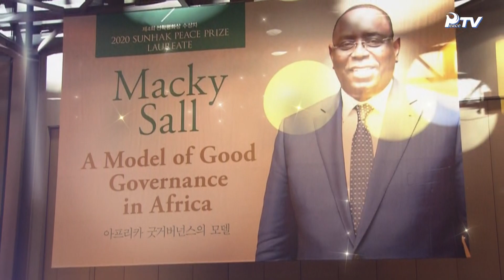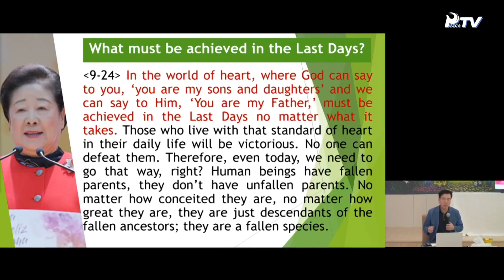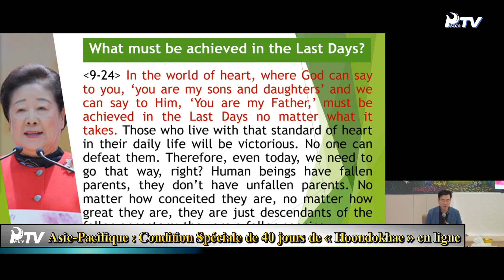HJ Global News semaine (5.2.2020)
1. Spécial
- La Vision de Paix Commune de l’Humanité - Prix Sunhak de la Paix

2. Autres Nouvelles
- Association des Religions de Corée – FFPMU Corée : Commémoration de la Naissance de Bouddha : Visite de Temples Bouddhistes / Région Asie-Pacifique : Condition Spéciale de 40 jours de « Hoondokhae » en ligne